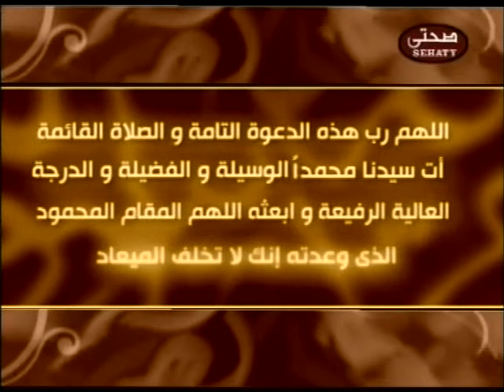TV interview with Prof Dr Osama Shawki, November 2013